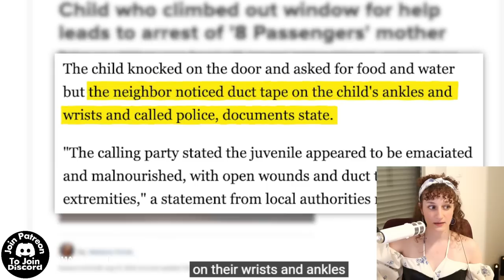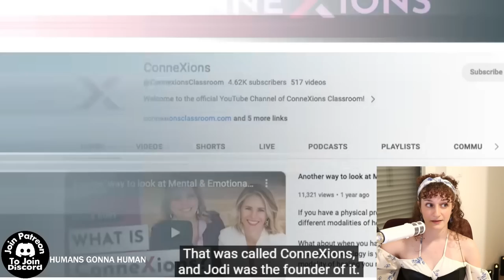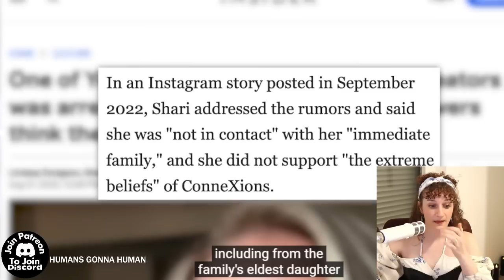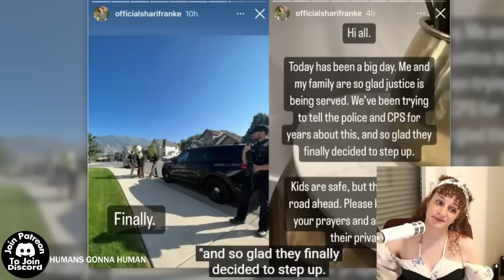Let's Talk About The Ruby Franke 8 Passengers Situation